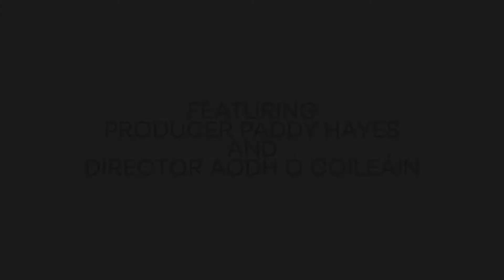Cumar - a Galway Rhapsody Filmmaker Q&A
Watch the Q&A Session with the filmmakers of Cumar - A Galway Rhapsody from the 2020 Newport Beach Film Festival.

About The Film:
Every city on Earth has a weave, a pattern, a confluence of cultures. Artists' impressions of the bohemian city of Galway, Ireland are explored via the influences which have shaped its unique cultural fabric and given rise to a variety of creative strains.